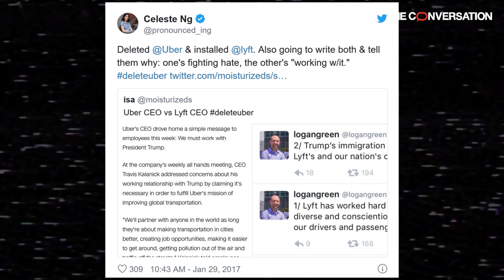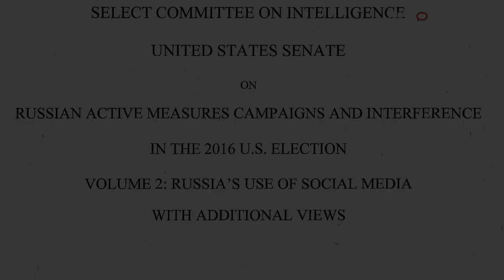Why social media is so powerful for political activism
The lower-than-expected attendance at President Trump’s rally in Tulsa on June 20 was attributed, at least in part, to an online army of K-pop fans who used the social network TikTok to organize and reserve tickets for the rally as a means of pranking the campaign.

Similarly, the historically unprecedented scale of the George Floyd protests can be attributed in part to social media. By some estimates 25 million Americans participated at protests.

Social media has proven itself as a tool for political activism, from online boycotts to offline gatherings. It also has implications for how political campaigns operate. Social media can aid campaigns with voter targeting efforts, but it can also make the electoral process vulnerable to misinformation and manipulation, including from foreign actors.

Anjana Susarla, associate professor of information systems at Michigan State university explains what makes social media a powerful tool for activism.

This video is based on an article for The Conversation YS.